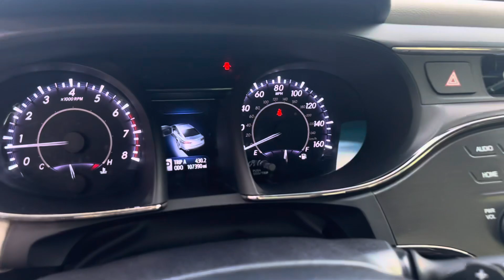2015 Toyota Avalon Limited Sedan 4D